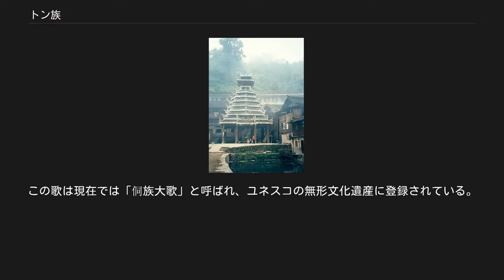トン族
侗族（トンぞく）は、中国の少数民族の一つ。
 人口はおおよそ二百五十万人程度で貴州省・広西壮族自治区・湖南省の比較的環境のいい山間部から河谷平野部にかけて居住し、とくに貴州省には侗族全人口の過半数の百四十万人近い侗族が住んでいて、近年は観光地としても注目されている。
 侗族はタイ・カダイ語族カム・タイ語派に属する侗語（トン語）話者であるが、侗語を表記するための独自の文字を持たず、侗語のテキストは漢語のものか、漢字の音訓を侗語に当てはめた万葉仮名方式のもの、近年作られた侗音表記によるものの数種類がある。
 主要な産業は水田耕作を中心に雑穀やトウモロコシを作る農業や林業であるが、桐油や茶油の生産、生薬の栽培なども行う。
 侗族独自の建築である鼓楼は、釘を使わずに杉材で建て、集会場や祭りの場として使われる。
貴州省黔東南の黎平県の肇興は村内に5つの鼓楼があるので有名で、侗族を代表する村となった。
川の上に木造の屋根付き橋をかける風雨橋も侗族の村に多く、広西壮族自治区の三江トン族自治県にある程陽永済橋は現在世界遺産に登録申請中である。
民族音楽や民族衣装は海外での評価も高く、観光客向けの土産物として刺繍などの民芸品を製作・販売したり、若い世代の侗族には民族音楽の奏者などとして生計を立てるものも少なくない。
 三江程陽風雨橋 貴州省の侗族の村に建つ鼓楼 伝統的な侗族家庭は木造高床式の住居に親子数世代で同居する場合が多く、兄弟のうち年長のものは成人後は親から独立して暮らすことが多い。
結婚年齢は早く、十代後半。
 敬老精神が強い一方で、子供は貴重な労働力として歓迎する傾向にあり、人口調整のため二人以上（漢族の場合一人だが、少数民族は二人）出産した場合、政府から課税されるのにもかかわらず二人以上の子供をほしがる家庭が多い。
青年期の男女は、男女それぞれで一つの集団を作り共同作業にいそしむことが多い。
 基本的に家名は父系で継承するため、どちらかといえば男児が好まれる傾向にある。
ただし、遺産の相続は父からは息子へ父系で、母からは娘へ母系で代々相続させる。
 侗族はアニミズム的宗教観を持っており、山川石木などあらゆるものに神が住むと考える。
貴州省の南部地区では「薩歳」（サスイ）という女神の祠が村ごとにあり、旧正月の春節のころに祀られる。
肇興では男性、榕江では女性が祭祀を司る。
石を敷き詰めた祭壇の上に傘が立てられ、お茶が供えられる。
鼓楼の周囲では女性たちが円陣を組んで、勇敢な女性が戦い続けて、最後は壮絶な最後を遂げて女神に祀られた経緯を叙事詩のようにして歌う。
踊りと一体化した見事な集団歌謡である。
歌の種類は豊富で毎晩のように老女が娘たちに伝えていた。
この歌は現在では「侗族大歌」と呼ばれ、ユネスコの無形文化遺産に登録されている。
鼓楼の近くでは侗戯も披露される。
 侗族は文字を持たない民族であるため、記録はほぼ総て口頭で伝えられている。
なれずしを作り食べる伝統を持つ。
 ^ 鈴木正崇「少数民族の伝統文化の変容と創造―中国貴州省トン族の場合―」『現代宗教2011』（特集　現代文化の中の宗教伝統）秋田書店（国際宗教研究所編）2011年,258-282頁 ^ 後藤仁公式ホームページ「後藤　仁（GOTO JIN）のアトリエ」